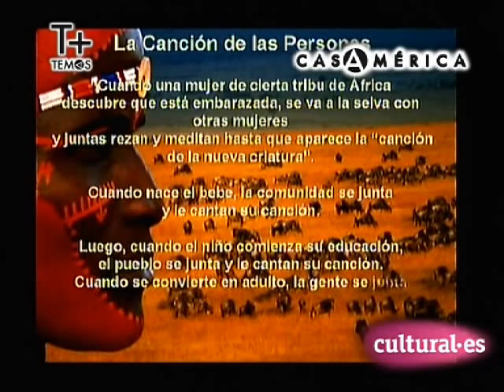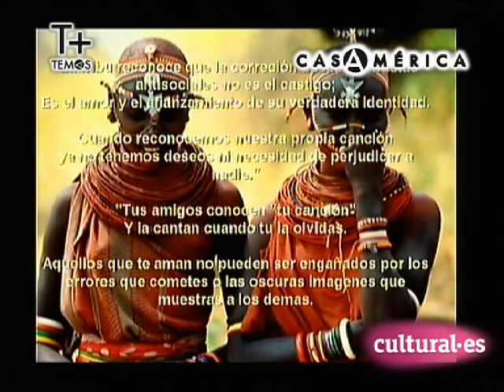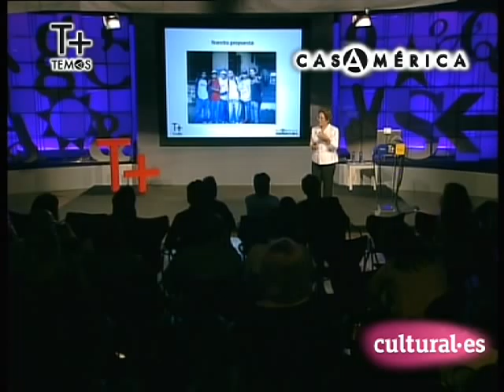1/3 Nelsa Curbelo. "Jóvenes en pandilla: un desafío para la convivencia"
Los jóvenes son reflejo de la sociedad de la que hacen parte.

* La violencia como vehículo de comunicación, de dirimir conflictos y de relacionarse de los jóvenes pandilleros nos desorienta y los culpabiliza.

* Se trata de reconocer los aspectos positivos que el hecho de vivir en grupo tiene para los jóvenes y desde allí, con ellos, construir propuestas de cambio que son verdaderos laboratorios de inclusión para todos: para ellos y para la sociedad de la que forman parte.